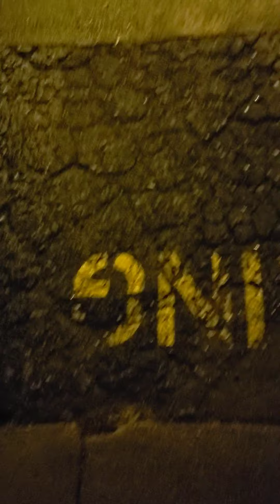What Jehovahs witnesses got Right?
religion spirituality Reality